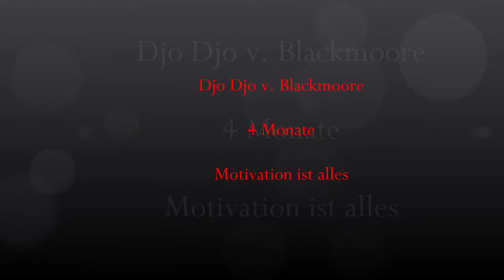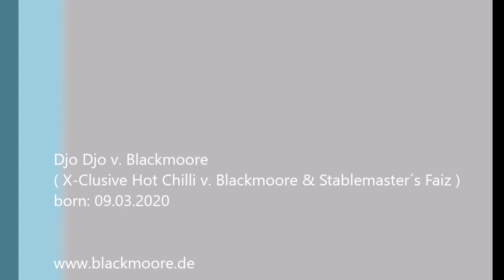giant schnauzer blackmoore djo djo training 14 juli2020